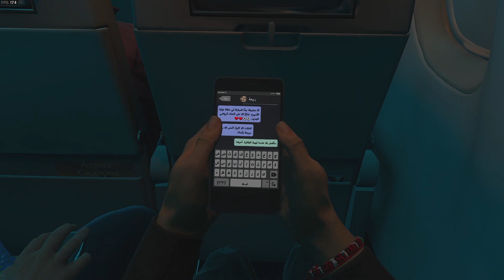Modern Warfare III "Passenger" Campaign Mission No Commentary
Call of Duty Modern Warfare III "Passenger" Campaign Mission No Commentary Playthrough